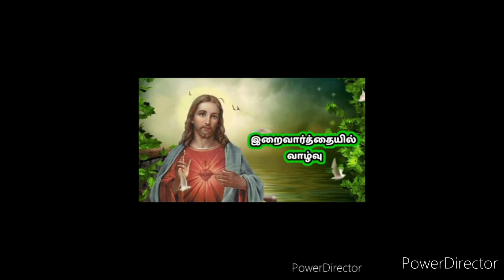இறைவார்த்தையில் வாழ்வு வயலில் தோன்றிய களைகள் உவமை